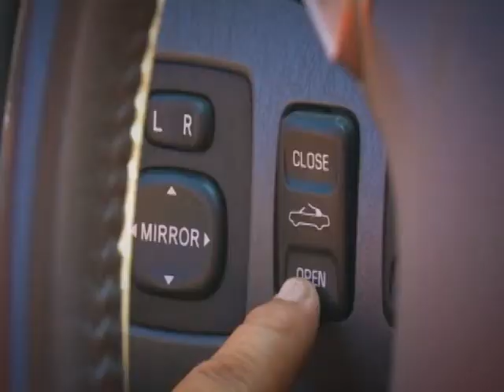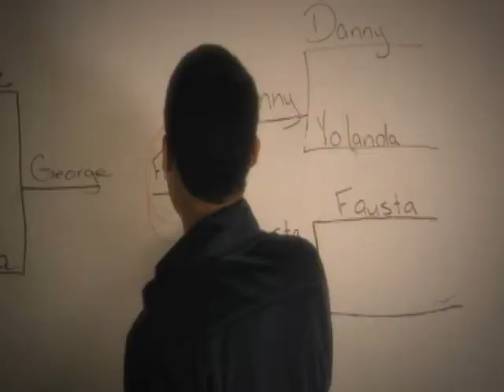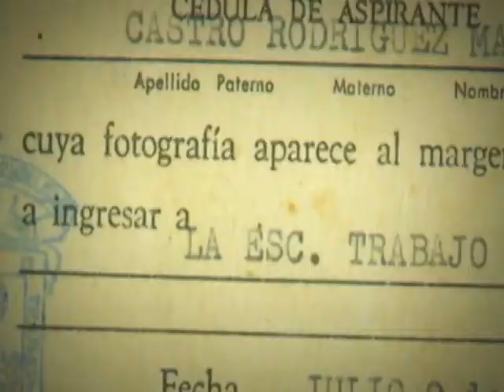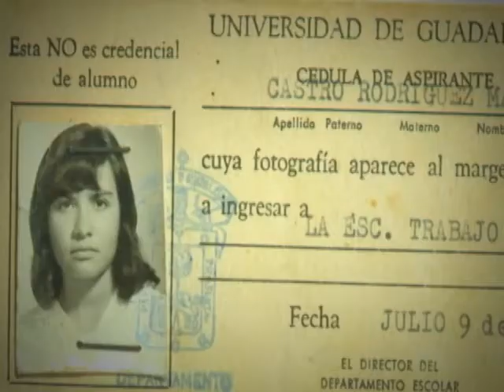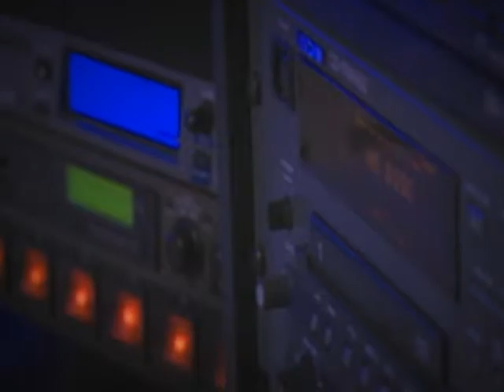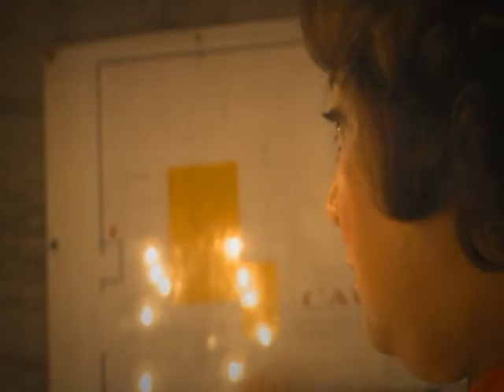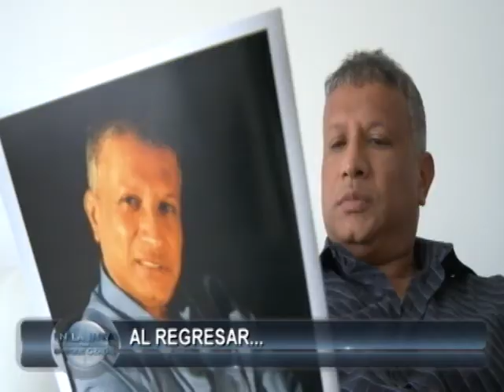En La Mira - Clip 1 - 8/11/12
En La Mira con Enrique Gratas